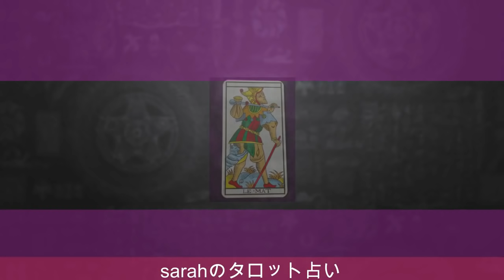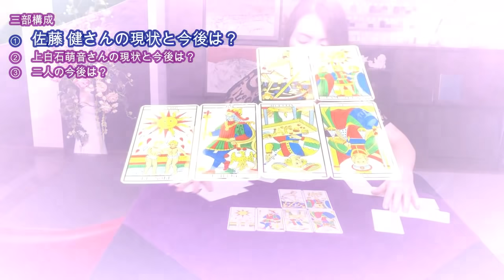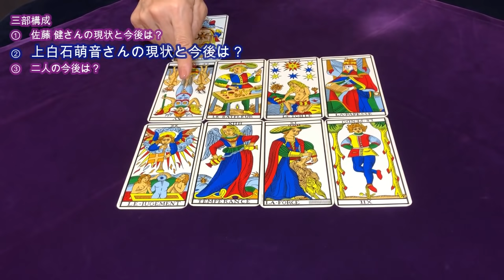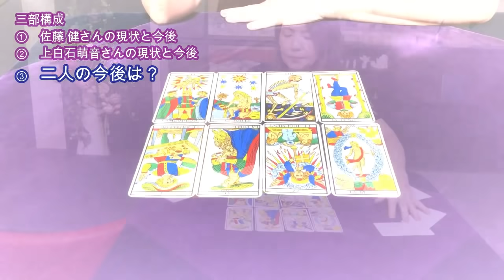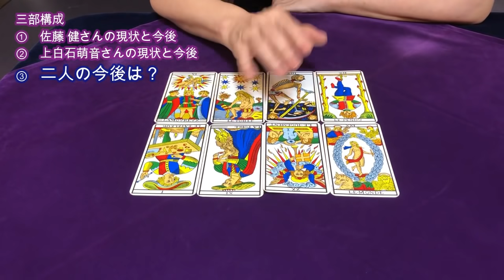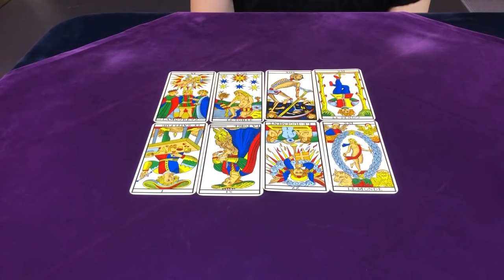【占い】たけもねの現状を占ってみた✨佐藤健さんの現状・上白石萌音さんの現状・二人の今後は？【リクエスト占い】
佐藤健さんと上白石萌音さんの近況と今後を
タロットで占ってみました✨ 第四弾！！

①まず最初に佐藤健さんの現状
②２つ目に上白石萌音さんの現状
③３つ目に２人の現状と今後を占ってます

今までに配信したたけもね占い動画

佐藤健さんのご両親は上白石萌音さんのことをどう思ってる？

占いで人生を変えるわけではありません

1963年1月生まれ
７回の妊娠、２回の流産、５人の子育て（帝王切開・臨死体験）

1万人以上の対面セッションを経験。

2007年　HASPYINC.JAPAN認定カウンセラー
2008年　フィリップカモワン直伝
2009年  ASIACT公認カウンセリングスキル終了
2010年  ヘミシンク・モンロー研究所プログラム
2011年　ＡＢＨ米国催眠療法協会